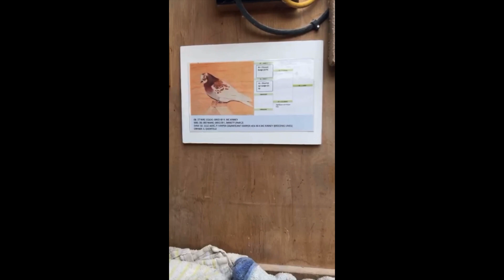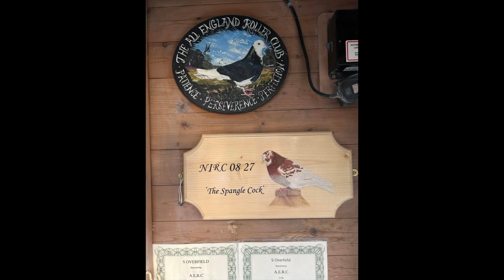Who Is SHAUN OVERFIELD? Euro Roller Fly CHAMPION 2023 - Birmingham Roller Pigeons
Interview filmed and conducted by NBRC president Danny Galarza of the USA 🇺🇸 during the European Roller Cup Fly in 2023. Shaun Overfield of County Durham, England, being the winning flyer with an impressive kit that recorded a phenomenal score.